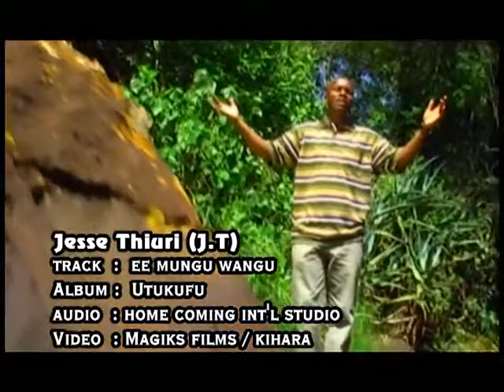Jesee Thiuri - Ee Mungu Wangu (Official Video)